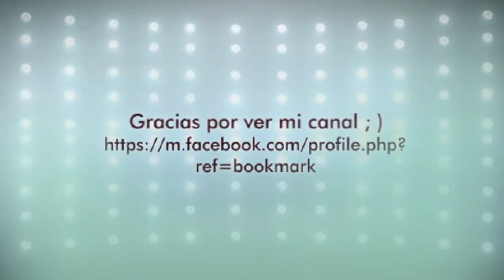RED FACTION GUERRILLA-Gameplay X360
ya digo teneis el juego gratis en gold de x 360 y nada ya are mas videos y eso pues espero que os haya gustado y nos vemos en el proximo video gracias a todos chao ;)